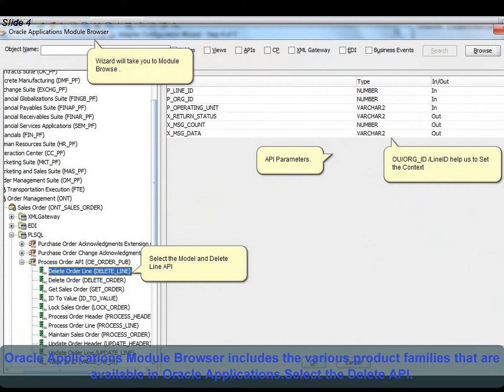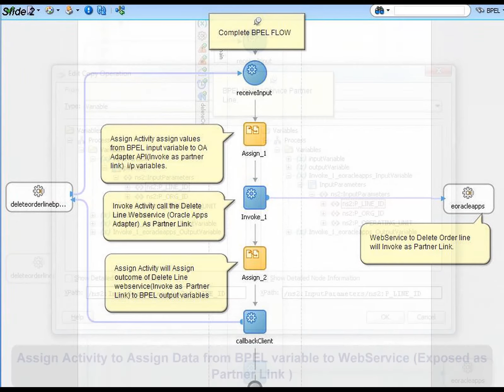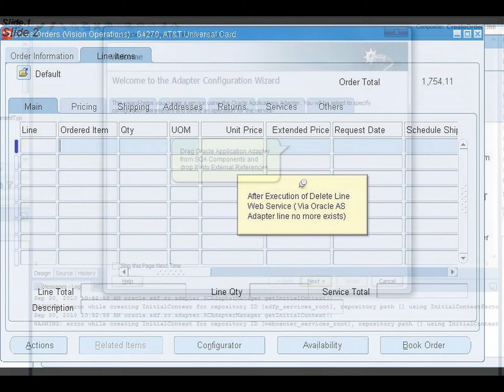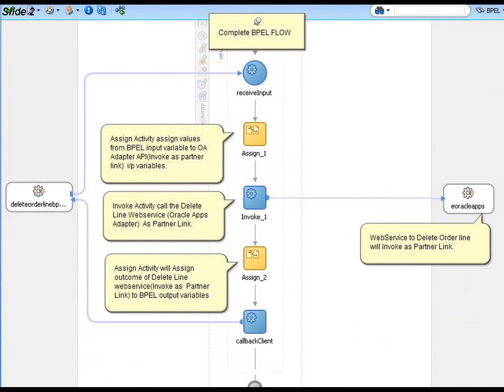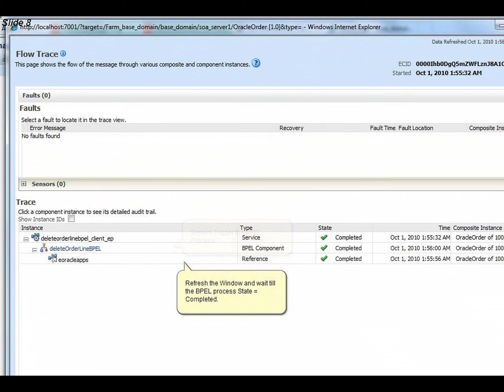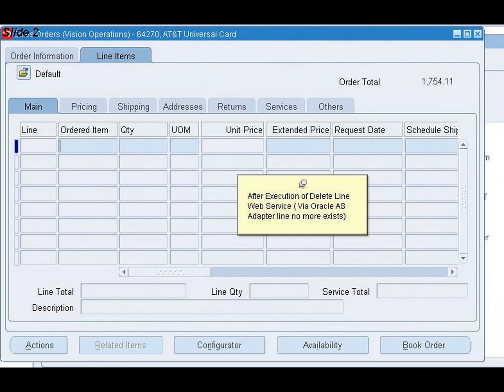How to Design Web Service in Oracle Apps with Oracle AS Adapter.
This is short Presentation about how to use Oracle AS adapter to design Web Service for Oracle Application APIs to Insert/Update/Delete/Select data . I have Included an Example about how to Delete an Open Sales Order line in Oracle Order management.

For More details please refer eoracleapps.blogspot.com